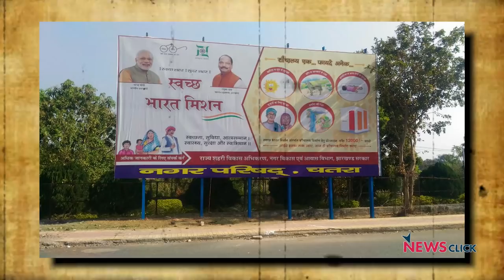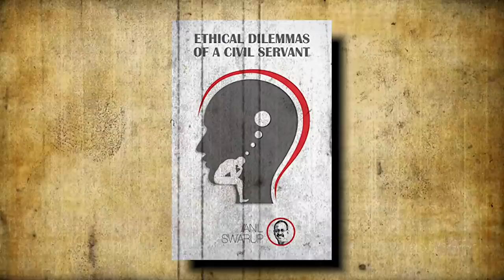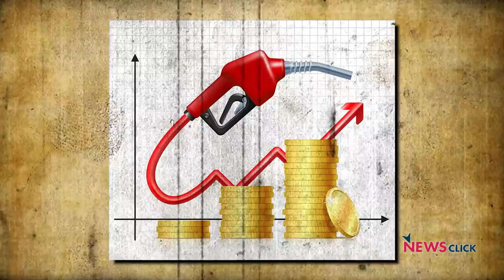कोयला संकट से होगा कुछ निजी कंपनियों को फायदा, जनता का नुकसान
कोयले के संकट से देश में बिजली की किल्लत हो रही है। इस किल्लत की वजह क्या है? इस संकट से किसको फायदा और किसको नुकसान होगा? जानने के लिए न्यूज़क्लिक ने बात की पूर्व कोयला सचिव अनिल स्वरुप से